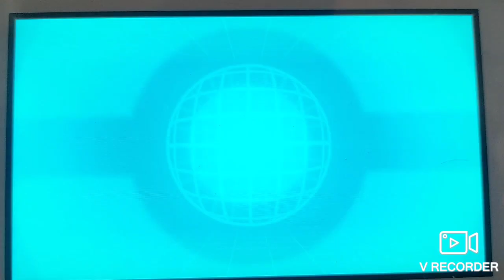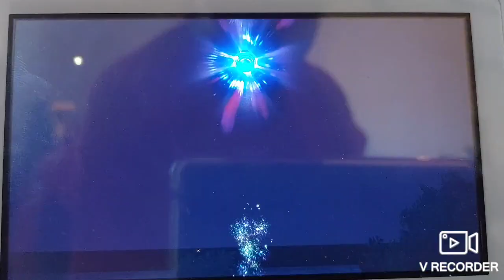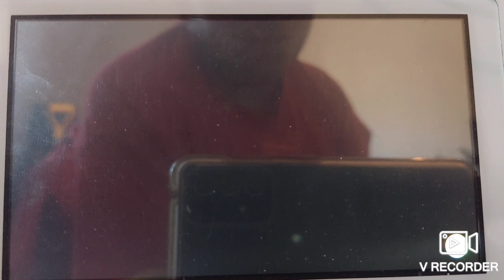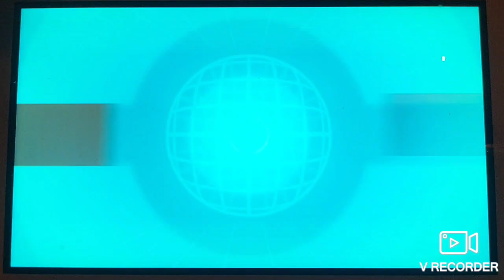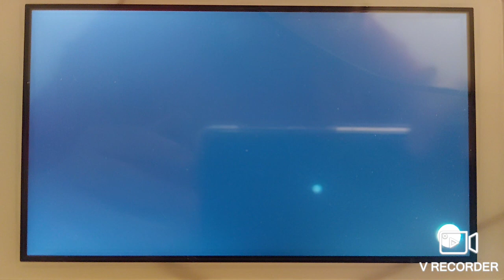2 SV BATTLE vs someone who I can't pronounced